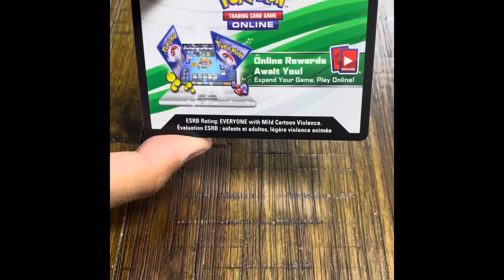Pokémon tcg SHINING FATES CODE CARDS || FRESH opened today!!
DONT MISS OUT LIKE THE LAST VIDEO!!
Pokémon TCG Shining fates code cards for everyone!!